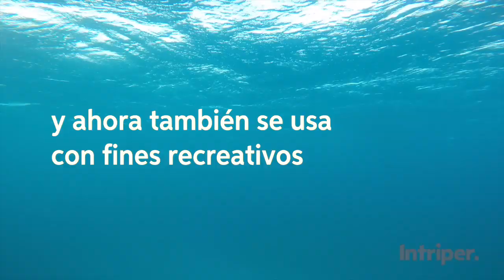Seabob en Aruba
Esta tecnología que se pensó con fines militares actualmente permite una nueva forma de hacer snorkel y buceo. Llega hasta 40 metros de profundidad y 20 km por hora permitiendo que la persona sienta algo similar al movimiento de un delfín